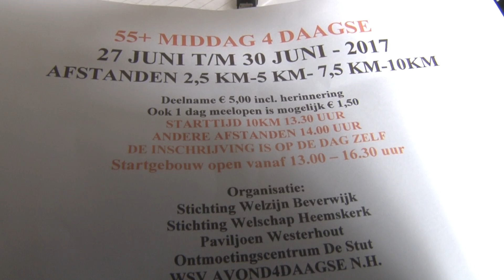Aankondiging Wandel4daagse 55+ Beverwijk/Heemskerk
Op 27 juni t/m 30 juni 2017 is er een wandel4daagse georganiseerd voor de 55 plussers. Men kan kiezen voor een afstand van 2,5 km, 5 km, 7,5 km en 10 km. De routes lopen door Heemskerk en Beverwijk.